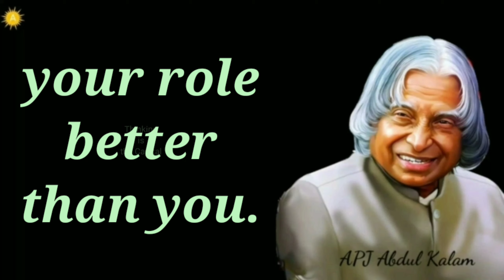Never change your originality by Abdul Kalam|Abdul Kalam quotes|Abdul Kalam speech|inspiring quotes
Neverchangeyouroriginality by AbdulKalam|Abdul Kalam quotes|Abdul Kalam speech|inspiring quotes

TruthandSimplicity by APJ Abdul Kalam| Abdul Kalam quotes| InspiringQuotes GreatAim by APJ Abdul Kalam|APJ Abdul Kalam quotes|Abdul Kalam speech

Apjabdulkalam Apjabdulkalamdeathscene Apjabdulkalamspeech Apjabdulkalambiography Apjabdulkalammotivationalspeech Apjabdulkalamquotes Apjabdulkalammovie Apjabdulkalamstory Apjabdulkalaminterview Apjabdulkalamdeath Apjabdulkalamspeechintamil Apjabdulkalamquotesaboutnation Apjabdulkalambooks Apjabdulkalamtechnologyuniversity Apjabdulkalamintelugu Apjabdulkalamquotesintelugu Apjabdulkalamfullname Apjabdulkalamborn Apjabdulkalambrother Apjabdulkalambiographyintelugu Apjabdulkalambiographyinhindi Apjabdulkalamquotesforstudents Apjabdulkalamquotesinenglish Apjabdulkalamlife Abdul Kalam